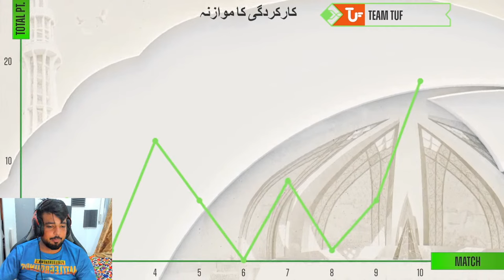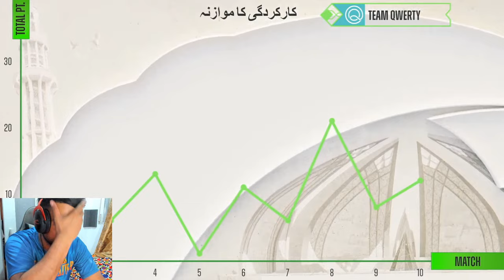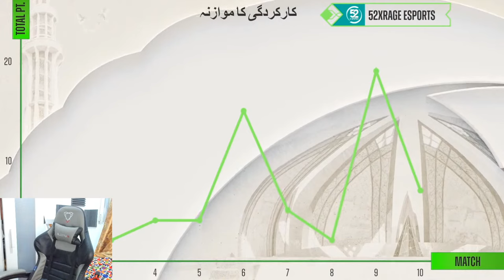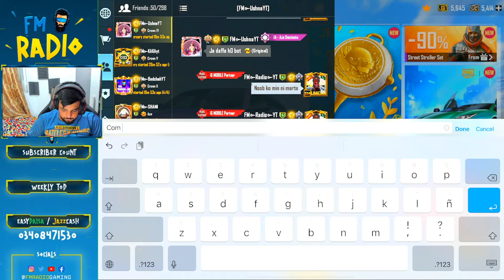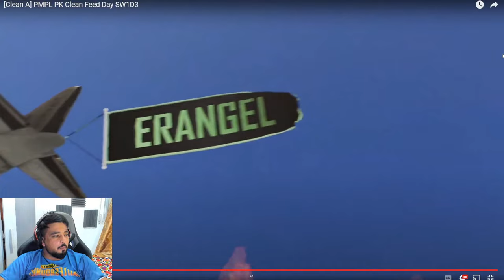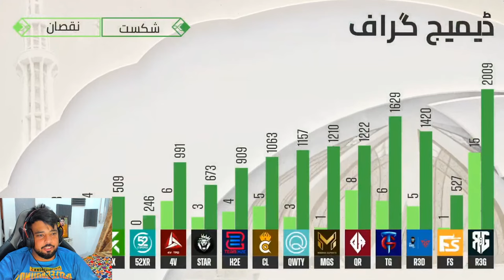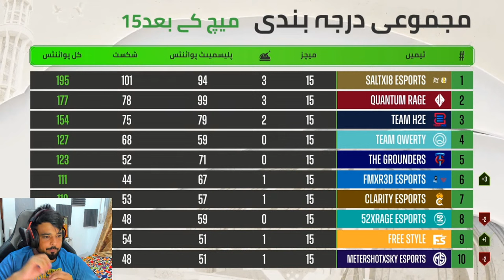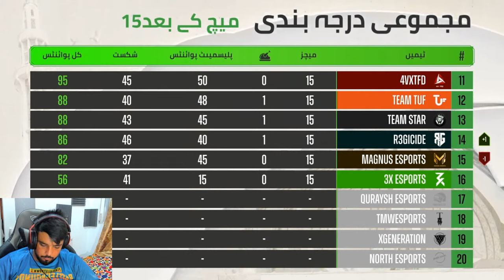FM Radio x R3D Team - PMPL Pakistan Superweekend 1 Day 3 - PUBG MOBILE - FM RADIO GAMING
YES! We are back with more PMPL tournaments. Come watch with me because you don’t want to miss out on all the action.